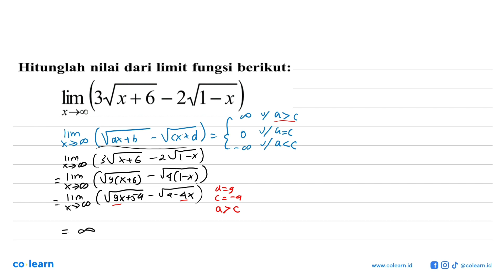Hitunglah nilai dari limit fungsi berikut: (3Vx+6 _ 2v1-x lim X-0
Topik atau Materi: Limit Fungsi Trigonometri di Tak Hingga - Limit Fungsi Trigonometri - KALKULUS - Matematika Kelas 12 SMA - K-13 revisi

Sumber Soal: Limit fungsi triginometri peminatan kelas 12 situs online research , N/A

00:00 : Bedah Soal
01:00 : Konsep, rumus dan pengertian Limit Fungsi Trigonometri di Tak Hingga
01:18 : Langkah penyelesaian soal
00:32 : Jawaban akhir
01:02 : Penutup